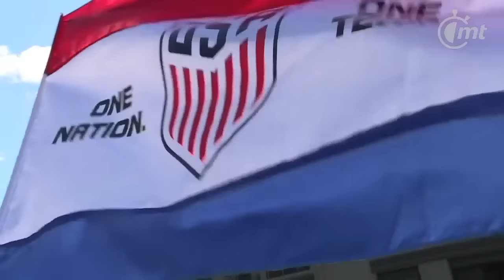El equipo dio un enorme paso: Jürgen Klinsmann:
La selección de Estados Unidos es la primera en clasificar a las semifinales de la Copa América Centenario